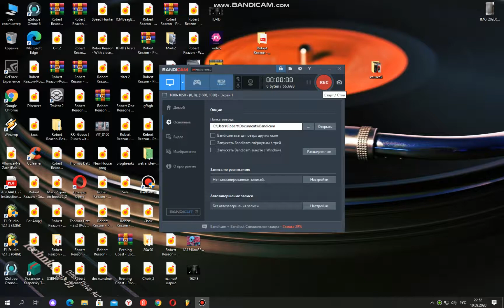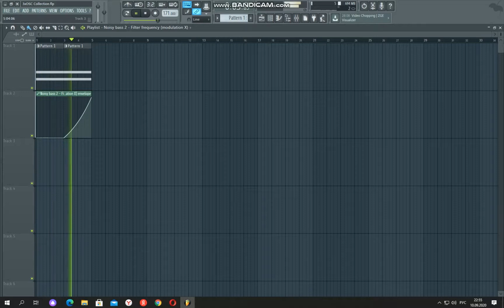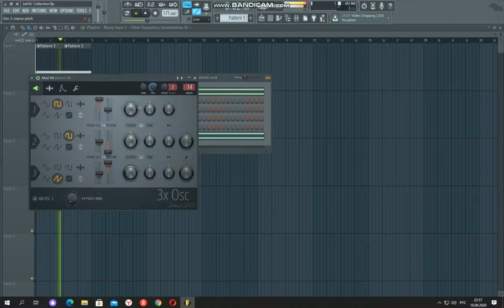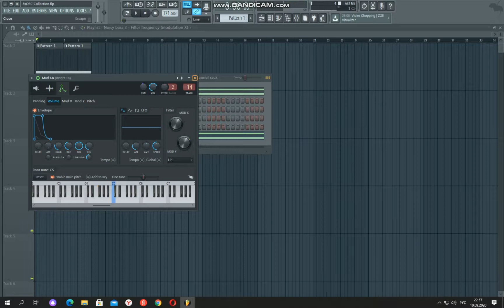Amazing 3xOSC! FL Studio 12.1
Для тех кто недооценивает 3xOSC!) Функции которые вы возможно не знали